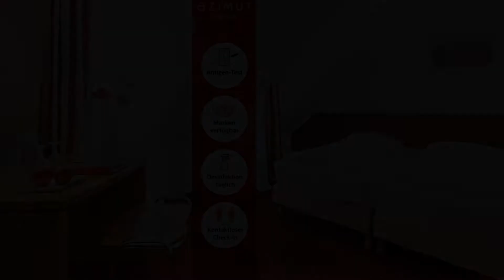AZIMUT Hotel Erding, Erding, Germany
About Property:
AZIMUT Hotel Erding offers spacious rooms, good rail connections as well as underground parking for a surcharge. It is a 5-minute drive from Erding town centre and the Erding thermal baths. This hotel offers mobile check-in and check-out.
All rooms in the Azimut Hotel Erding have a modern bathroom and a kitchenette with microwave and fridge.
A rich breakfast buffet is available at the Azimut Erding.
Property Type: Hotel
Address: Schlossallee 1, 85435 Erding, Germany
Searching For
1. AZIMUT Hotel Erding - Erding - Germany
2. AZIMUT Hotel Erding - Erding - Germany Address
3. AZIMUT Hotel Erding - Erding - Germany Rooms
4. AZIMUT Hotel Erding - Erding - Germany Amenities
5. AZIMUT Hotel Erding - Erding - Germany Offers and Deals
Audio Credit:
Track Title: Blank Slate
Artist: VYEN